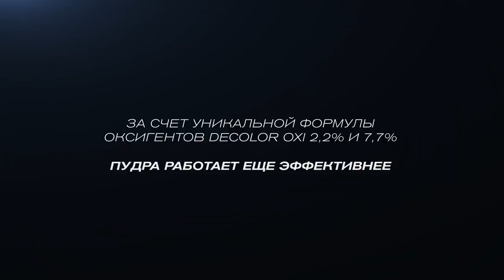Пудра ESTELLER для осветления волос | ESTEL Moldova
ESTELLER - Новый уровень осветления волос!
Серия для осветления волос ESTELLER

Пудра ESTELLER
Оксигент DECOLOR OXI 2,2%
Оксигент DECOLOR OXI 7,7%

Пудра ESTELLER с комплексом для защиты волос EPLEX!*

Обеспечивает до 8 уровней тона осветления и максимально чистый фон. Подходит для всех техник осветления. Защищает фибры волос и минимизирует повреждения. Смешивается только с оксигентами DECOLOR OXI ESTELLER 2,2% и 7,7%, образуя удобную для нанесения консистенцию.

Рекомендуемые соотношения: 1 часть пудры + 2 части  DECOLOR OXI  (2,2%, 7,7%) или 1 часть пудры + 3 части DECOLOR OXI (2,2%, 7,7%).

* Молекула êplex-эластомера, обладая высокоэластичными свойствами, проникает в волос и заполняет участки разрыва кератиновых протофибрилл. Обеспечивает волосам плотность, гладкость, послушность и 100% защиты.